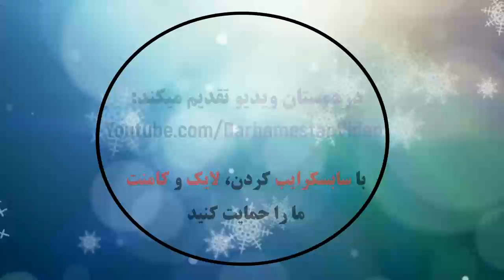Göztepe 1 - 1 Kayserispor | Maç Özeti | Süper Lig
Goztepe 1 - 1 Kayserispor: All Goals & Extended Highlights